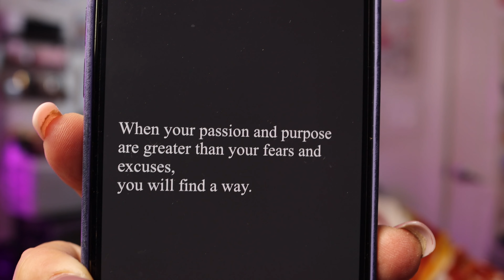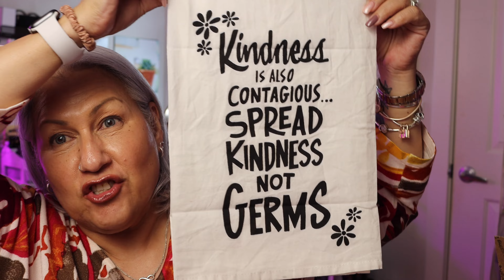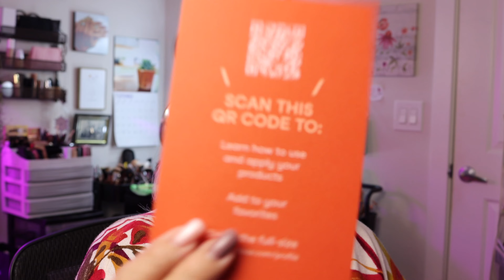Unboxing Birchbox & Surprise Birthday Friend Mail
Surprise birthday friend mail unboxing and Birchbox unboxing too!

Rakuten (Earn money just by shopping as usual- plug in looks for all discounts)

References

1. Open to all subscribers 18-years or older with an address in the United States.
3. You must “Like” this video.
4. You must leave a comment in the comment box. (I will give the directions on the specifics in the video).
5. Follow any additional directions/rules given in the Video(s).
7. I reserve the right to end the giveaway early if the need arises.
8. Once the giveaway ships, I can no longer be responsible for the package.
9. Some Restrictions may apply to international shipping so; the shipping rules will be followed.